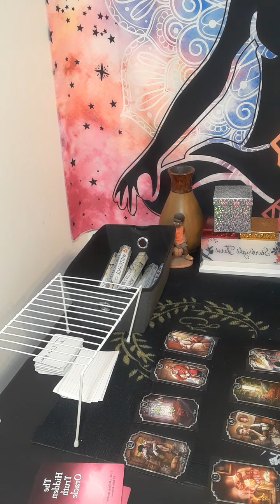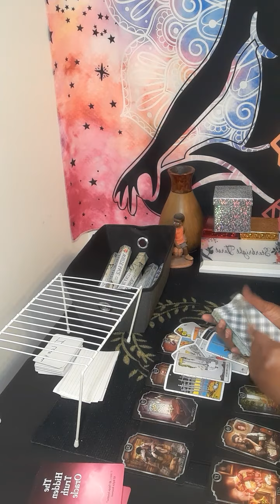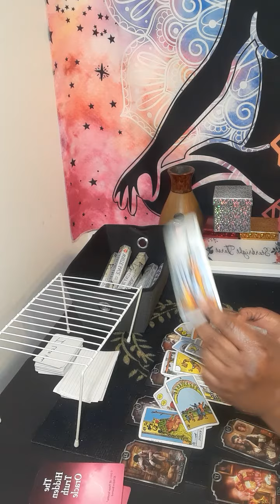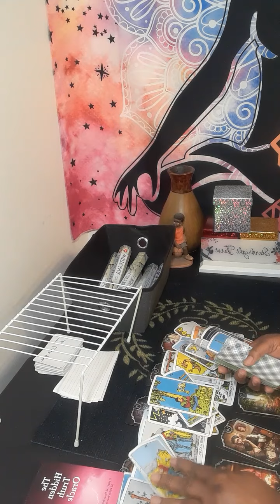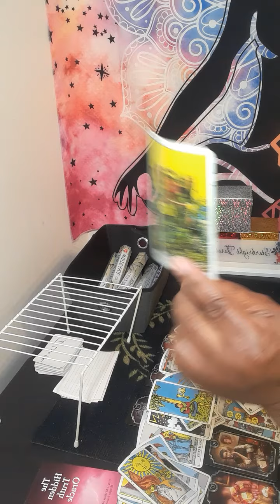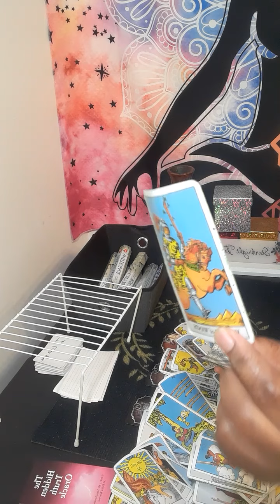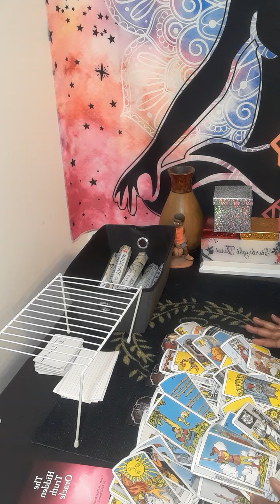GEMINI BONUS Ex wants to reconcile with you and you're deeply on their mind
Or

personal reading

20 minutes $80.00

30 minutes $112.00

 Or

What questions you want answers. Three major questions please no and  or but in your questions at all. .Turn around time is 3 to 12 hours, If it is after 3pm you will receive it the next day.I will start back during readings at 11 am. please do not ask what month and date this person will  return to you . I do not give people date and time .

gemini
gemini tarot
gemini today
gemini february 2022 tarot
gemini tarot reading today
gemini tarot reading
gemini 2022
february gemini 2022
gemini tarot february 2022
gemini reading
cancer tarot
gemini today
starbright tarot
gemini tarot reading
libra love
gemini reading
tarot gemini

gemini horoscope

gemini 2022

gemini february 01 2022

gemini today tarot
geminis
february 2022 gemini